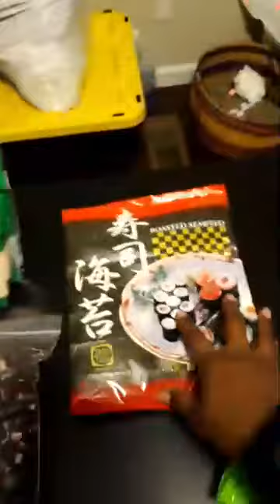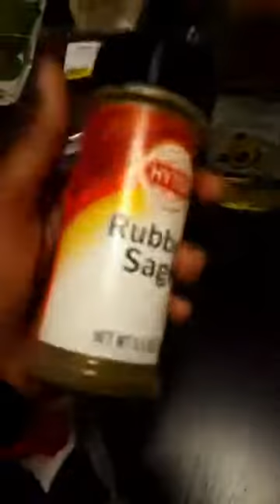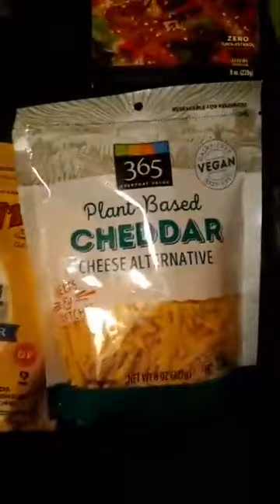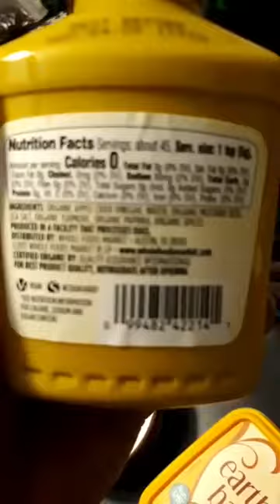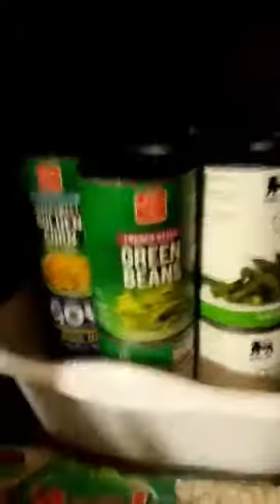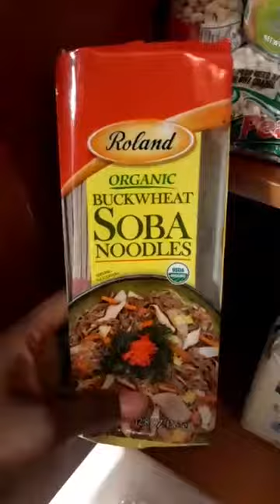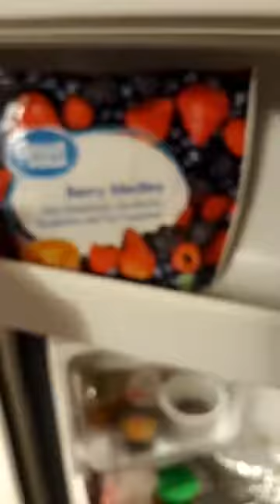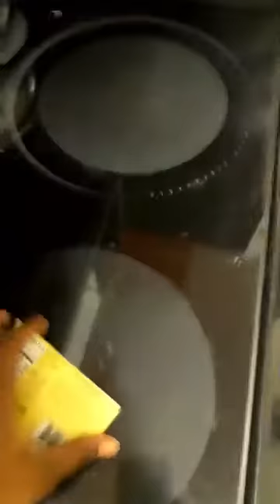Whole Foods & Super G Shopping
Shopping for vegan , plant-based, fresh produce at local stores in Greensboro, NC.